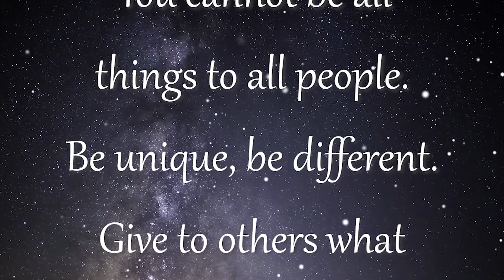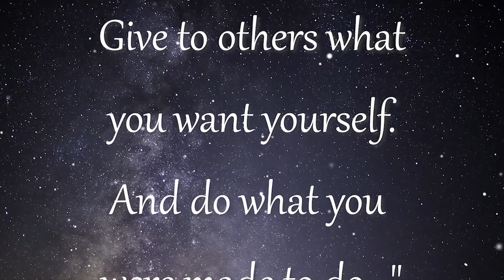Messages from the Universe #11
"You cannot be all
things to all people.
Be unique, be different.
Give to others what
you want yourself.
And do what you
were made to do..."

Robert Toru Kiyosaki is an American entrepreneur,
businessman and author.
Kiyosaki is the founder of Rich Global LLC
and the Rich Dad Company, a private financial education
company that provides personal finance and business education
to people through books and videos.

--Wikipedia